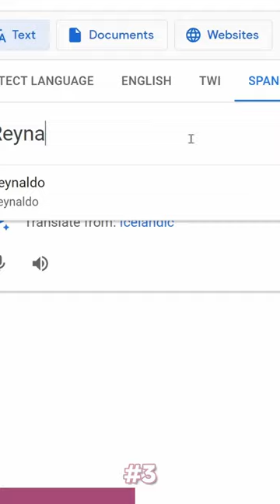8 Reyna Facts that may SHOCK YOU